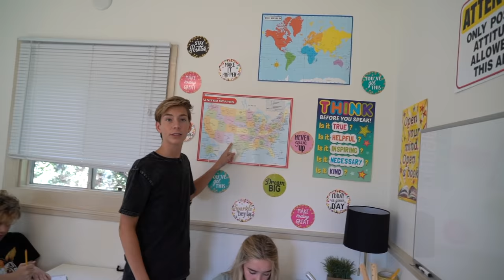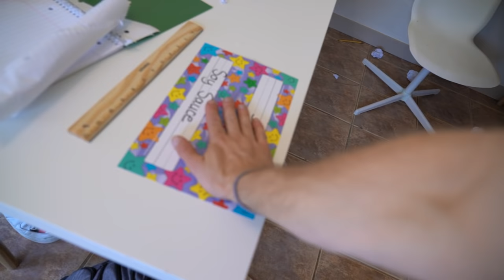Last To Leave The Classroom Wins $10,000 **BACK TO SCHOOL CHALLENGE**📚📝|Symonne Harrison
Hi guys it's Symonne Harrison (aka one of  @Piper Rockelle best friends)! In today's video you'll see last to leave the class room wins $10,000, back to school challenge. Thats right guys today i invited Piper Rockelle , my crush (Ayden Mekus), and the squad to go back to school 2020! I put them through the first day of school to see if they have what it takes to pass this last to challenge. The rules are simple, be the last one in the class room and you will win $10,000. Are you ready to go back to school this 2020? Screen shot your favorite part and tag me in it on Instagram, I'll be reposting some! XOXO- Symonne

BOOST ME ON FAMOUS BIRTHDAYS!

 Remember- it's not if...it's when